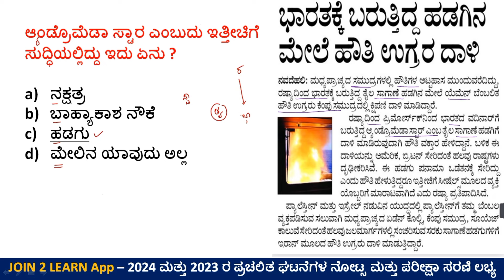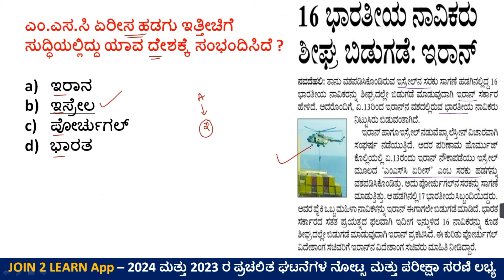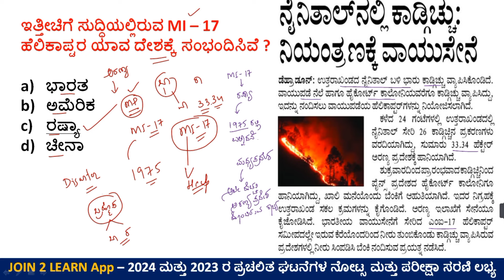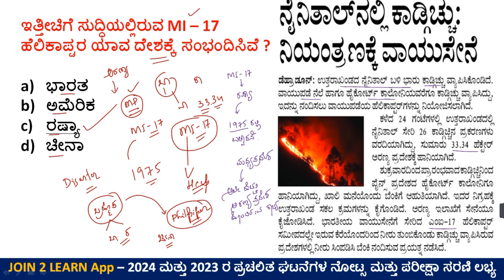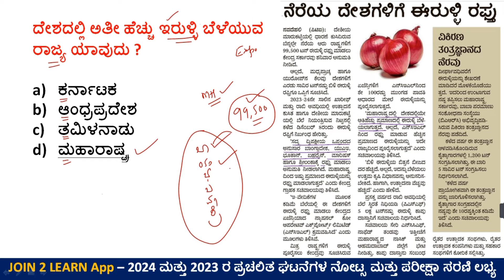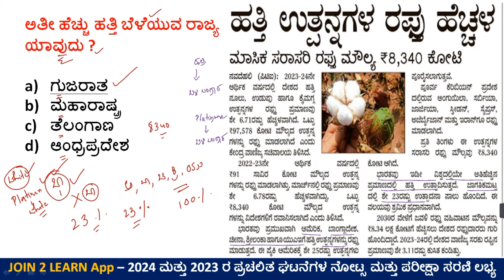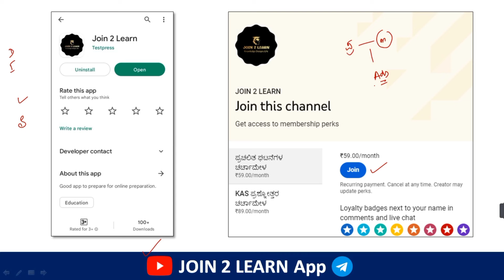29 April Current affairs 2024 | Current Affairs 2024 In Kannada | JOIN 2 LEARN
29 April Current affairs 2024 | Current Affairs 2024 In Kannada | JOIN 2 LEARN

2024 ರ ಪ್ರತಿದಿನದ ಪ್ರಚಲಿತ ಘಟನೆಗಳ ಎಲ್ಲಾ ತರಗತಿಗಳು ಈ ಕೆಳಗಿನ ಲಿಂಕನಲ್ಲಿ ಲಭ್ಯವಿರುತ್ತದೆ ( ಕರ್ನಾಟಕದ ಎಲ್ಲಾ ಸ್ಪರ್ಧಾತ್ಮಕ ಪರೀಕ್ಷೆಗಳಿಗೆ ಉಪಯುಕ್ತ )

.Important Essays for 402 PSI Exam